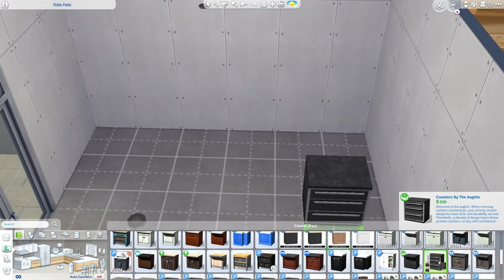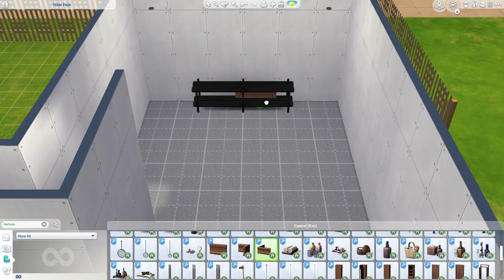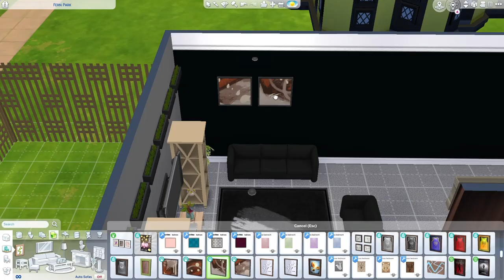Modern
Ok so I tried.. and kinda failed... it did not come out the way I had hoped.. but here is my attempt!

.. come hang out .. we like new friends